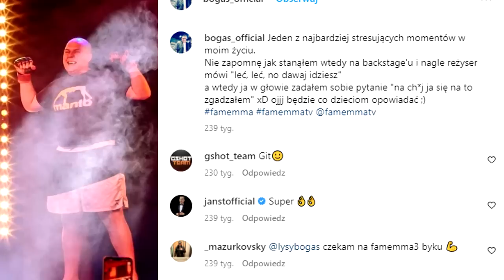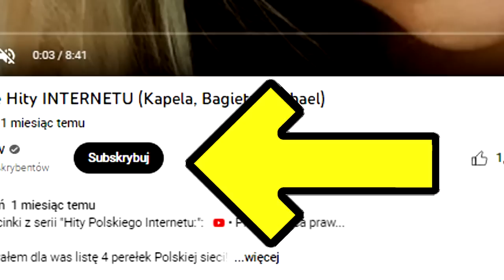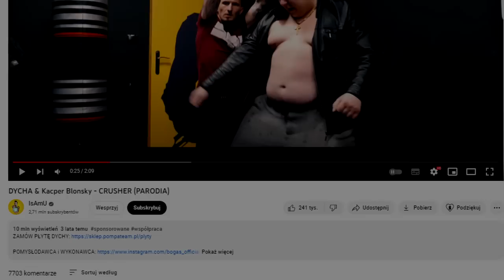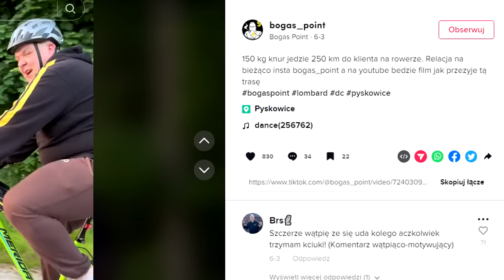Szokująca historia szalonego influencera (BOGAS)